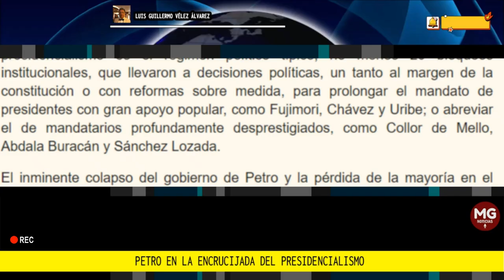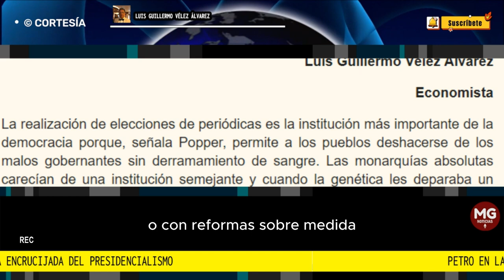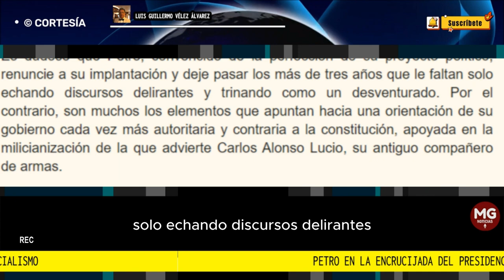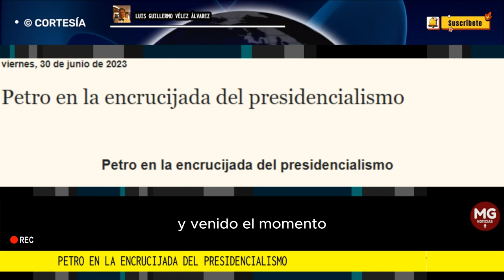PETRO EN LA ENCRUCIJADA DEL PRESIDENCIALISMO 🔴 Columna Luis Guillermo Vélez Álvarez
La realización de elecciones de periódicas es la institución más importante de la democracia porque, señala Popper, permite a los pueblos deshacerse de los malos gobernantes sin derramamiento de sangre. Las monarquías absolutas carecían de una institución semejante y cuando la genética les deparaba un prínceps inepto o criminal, no quedaba más que la esperanza del accidente afortunado o la intervención oportuna del veneno o el puñal regicidas.